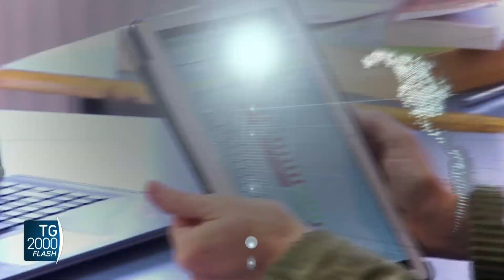TG2000, 24 agosto 2023 – Ore 8.30